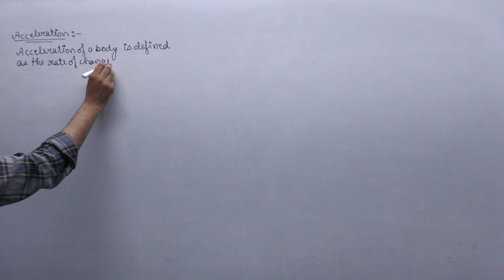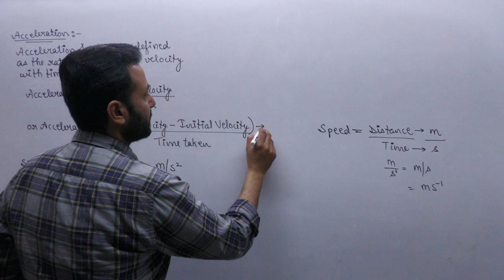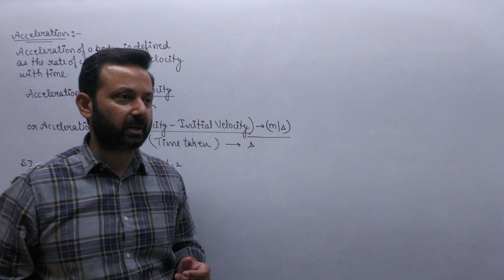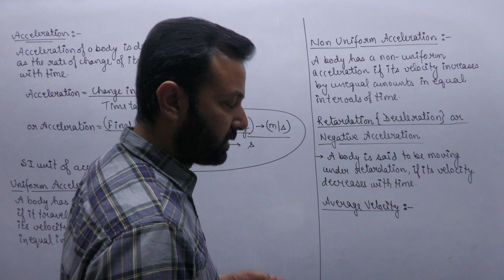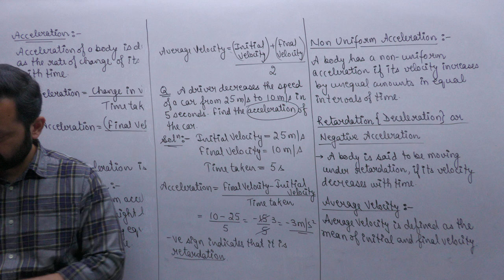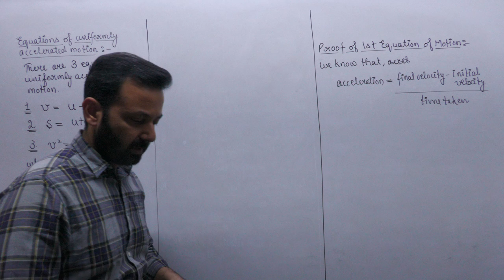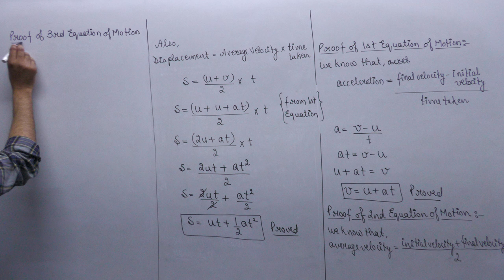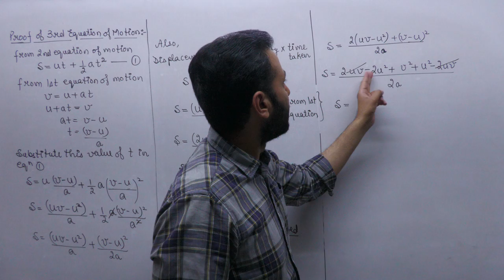Class IX Physics 29th Mar, 22 (Motion)